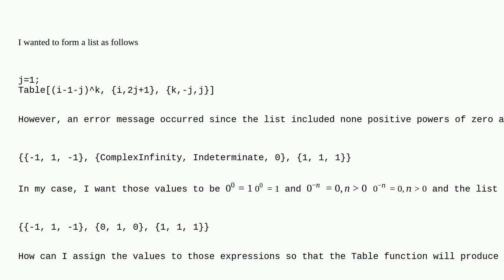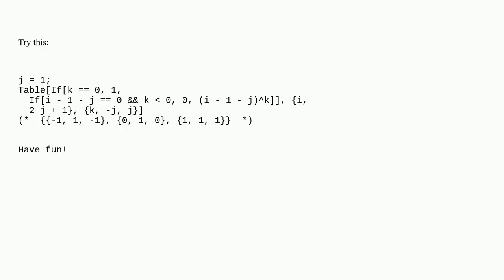Mathematica: How to assign a value for specific Indeterminate expressions?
How to assign a value for specific Indeterminate expressions?

A special thanks goes out to the awesome community

  assignment downvalues